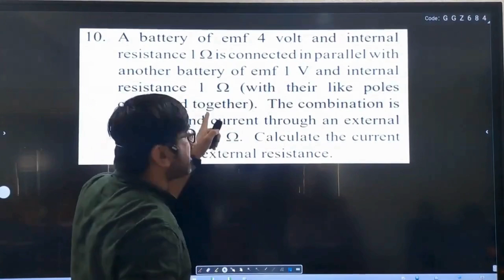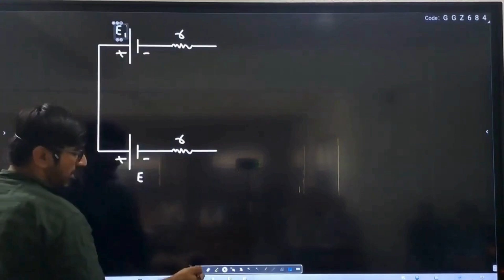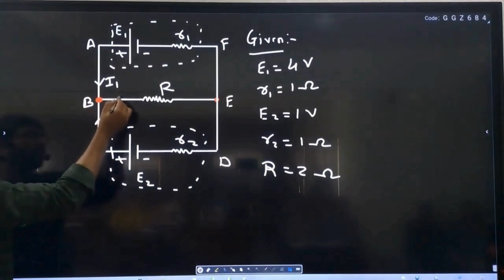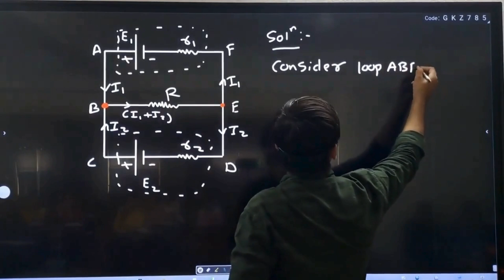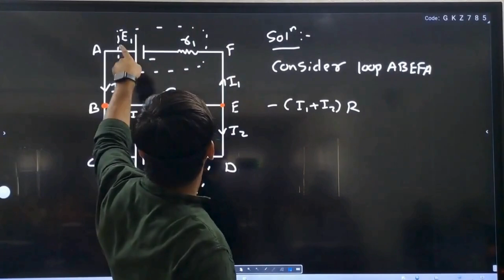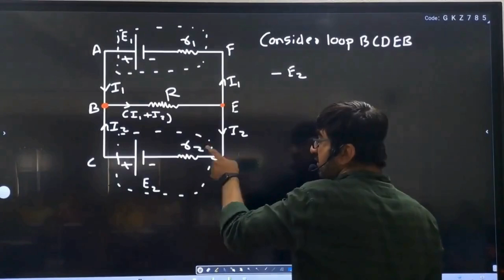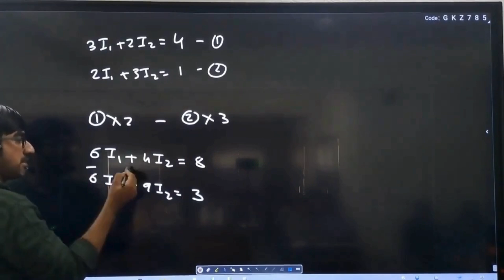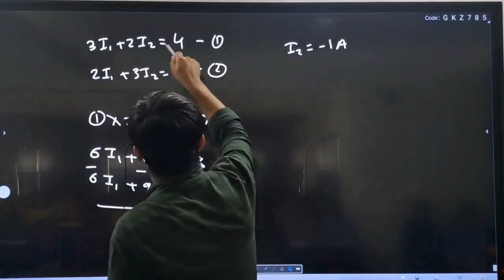Problem 10. A battery of emf 4 volt and internal... | 12 HSC | Electrostatics | Textbook Solutions 4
00:00 Problem 10. A battery of emf 4 volt and internal resistance 12 is connected in parallel with another battery of emf 1 V and internal resistance 1 Ω (with their like poles connected together). The combination is used to send current through an external resistance of 2 2. Calculate the current through the external resistance.